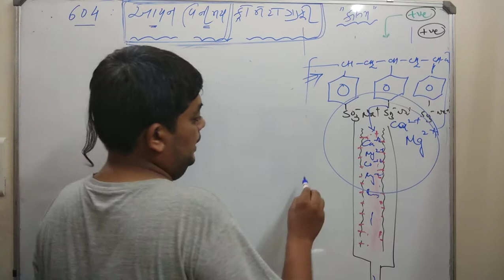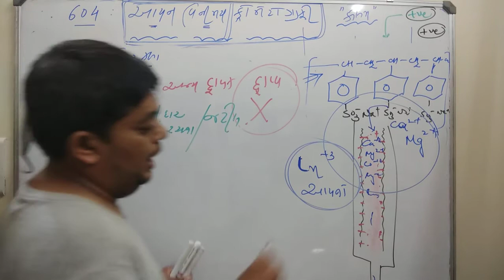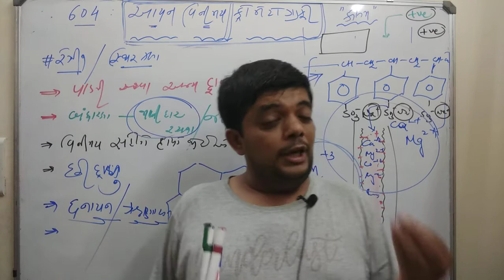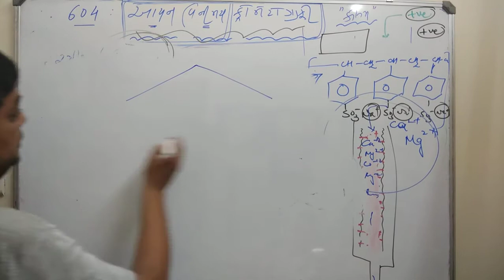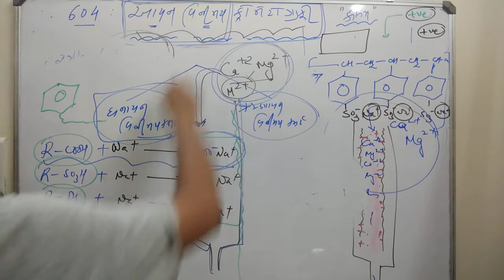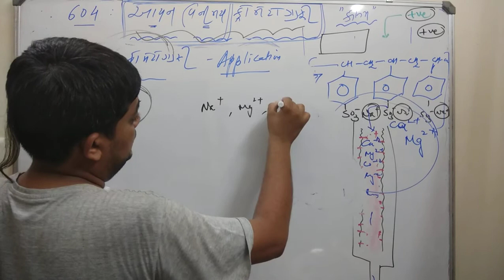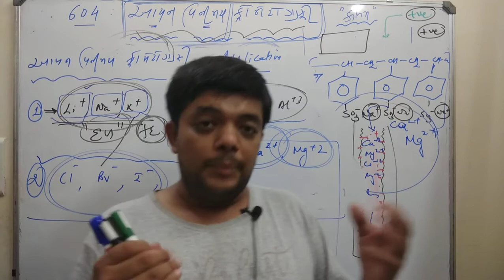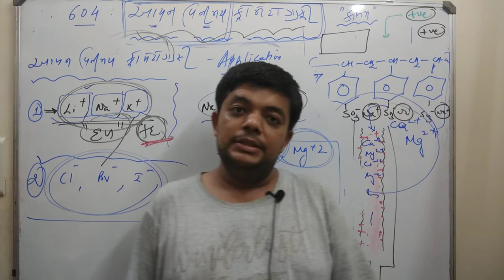Ion Exchange Chromatography Part 2